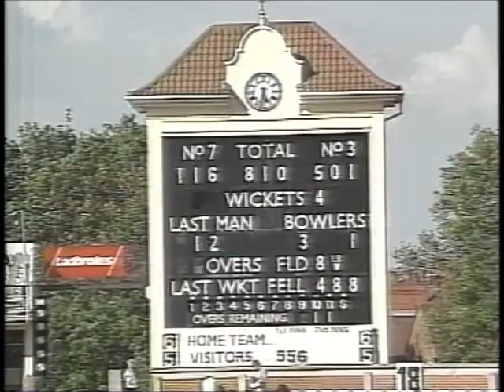Denyse Plummer ~ Celebrate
1995. Celebrating her tenth year in calypso and Brian Lara's record